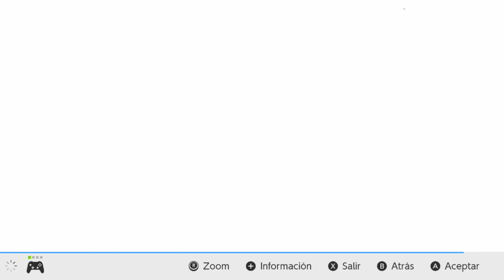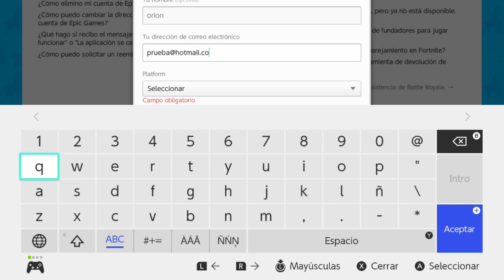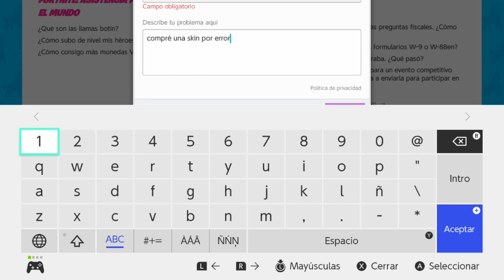Como contactar atencion al cliente de fortnite en el Nintendo Switch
Este método de contactar a Epic Games desde la nintendo switch es a la vez por vía correo electrónico.
Generalmente se tardan alrededor de 24 horas en contestar.